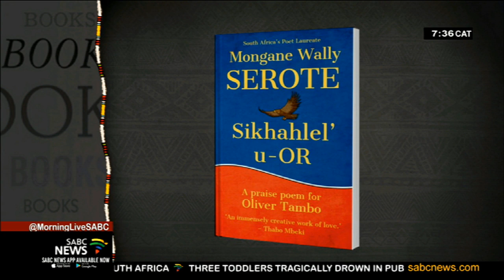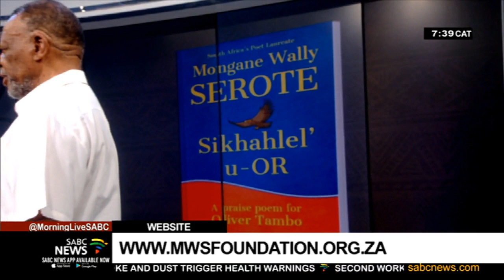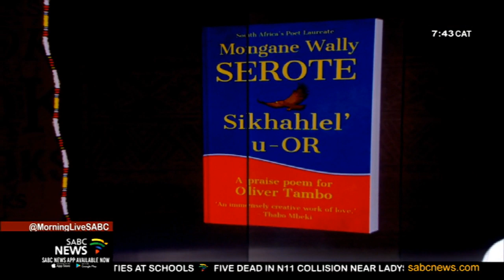Book Review | Sikhahlel' u-OR by Mongane Wally Serote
His words shaped the way young men viewed and participated in the struggle to end apartheid.
We are referring to none other than SA's poet laureate and anti-apartheid struggle veteran Mongane Wally Serote's encounter with late ANC president and anti-apartheid icon Oliver Reginald Tambo back in the 1980s. Serote has since penned a poem in praise of the late Tambo titled S'khahlel' u-OR. The praise poem touches on OR Tambo's childhood in Bizana in the Eastern Cape, the struggle, his role in the ANC and his vision for SA.
The poet laureate and wordsmith extraordinaire joins us now to tell us more about his latest read.